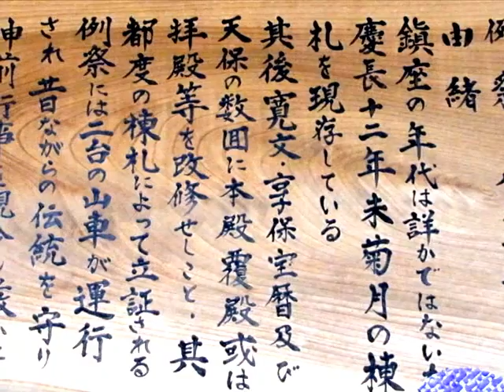牛鞍神社~弁天橋